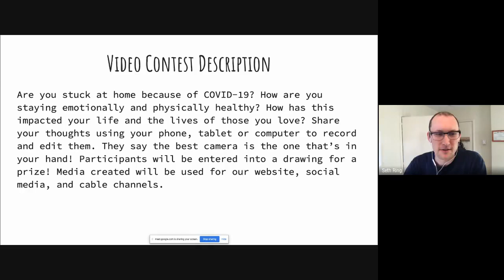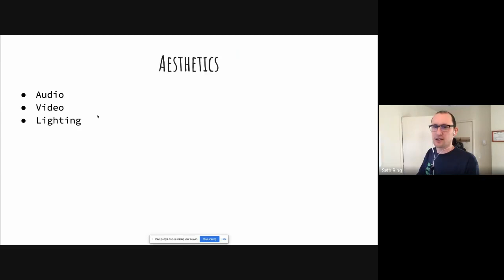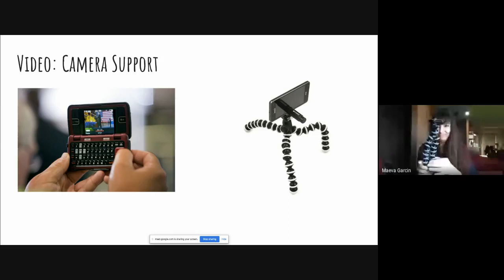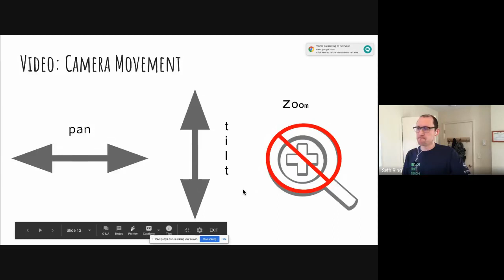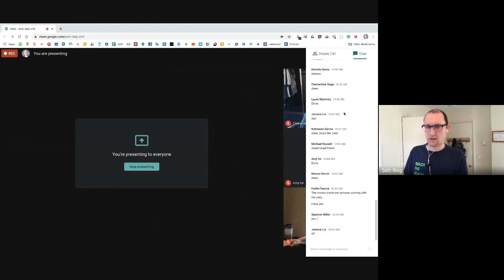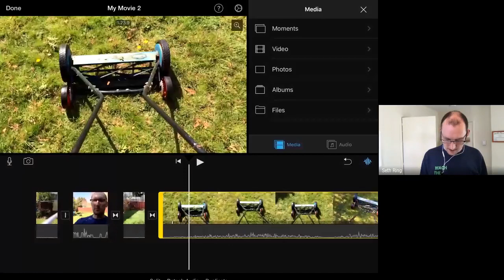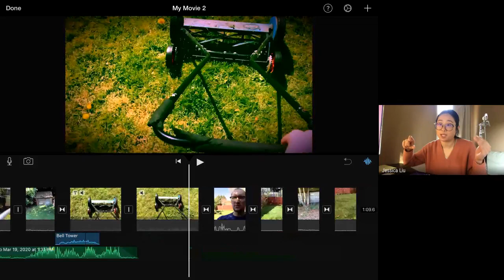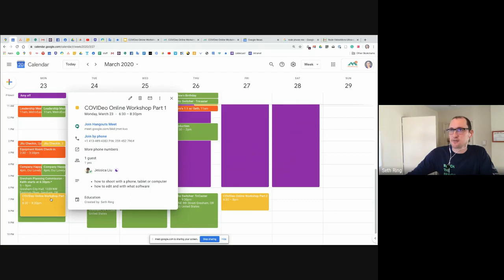Remote Recorder: COVIDeo Online Workshop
Are you stuck at home because of COVID-19? How are you staying emotionally and physically healthy? How has this impacted your life and the lives of those you love? Share your thoughts using your phone, tablet or computer to record and edit them. They say the best camera is the one that’s in your hand! Participants will be entered into a drawing for a prize! Media created will be used for our website, social media, and cable channels.

We’ll be holding a series of media workshops as part of our Remote Recorder Contest to engage and empower you in sharing your voice around the COVID-19 phenomenon!